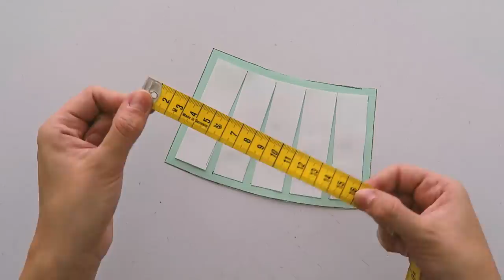Bucket hat con lazo -Tutorial- ¿Cómo hacer un sombrero?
✨¿Quieres Tus 10 segundos?

Sígueme!

TUS 10 SEGUNDOS

¿Qué Maquina de coser tienes?: La Casera es una Singer modelo 2250, la Recta Industrial es marca Brother y la Over Industrial es marca Yamato.

¿Qué papel usas para hacer los moldes? : Papel bond y el que es un poco transparente es papel Micro.

Recuerda que las formas, cantidades y colores mostradas en el vídeo, son solo una sugerencia, tu puedes hacerlos de las formas y colores que mas te gusten! 🙂